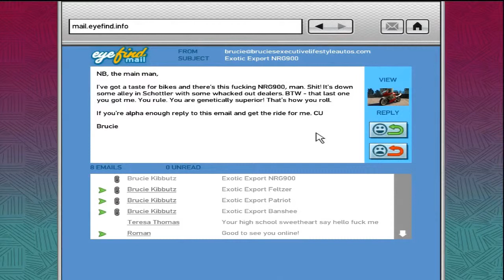GTA IV | Brucies Exotic Exports #05 | NRG900 in Schottler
HINT

All of these vehicles are completely random, however, the locations will always remain the same.

Check out other missions:

** Main Story Missions **

** Random Characters **

** Jacob's Deliveries **

** Street Races **

** Most Wanted **

** Stevie's Car Thefts **

** High-End Assassinations **

I absolutely LOVE Grand Theft Auto Franchise, I love achieving 100% in ALL Grand Theft Auto games

I will be achieving 100% status for this game, so there is absolutely no cheating! (Cheating prevents you from getting that 100% status)

Please give these videos a "Like" (if you think it deserves it) & come by my channel to check out other gameplays... Thanks!